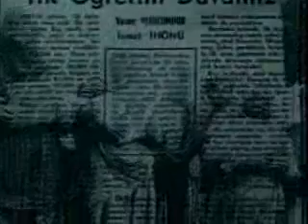KOY ENSTITULERI: BOLUM 5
türkiye'de üzerinde çok tartışılmış ve hatta tartışılagelen bir eğit türkiye'de üzerinde çok tartışılmış ve hatta tartışılagelen bir eğitim kurumunun hayat hikayesi..can dündar imzalı 2000 yapımı bu belgesel ile köy enstitüleri gerçeğine kuş bakışı bakacak, bazı noktalarda